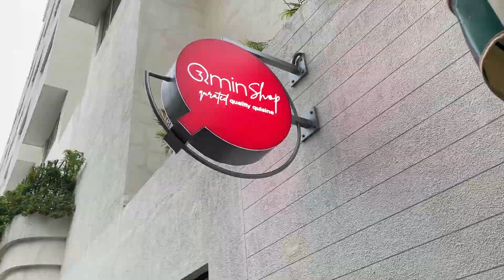Spending 24 Hours in Taj Hotel || Is this the best best hotel in delhi ?